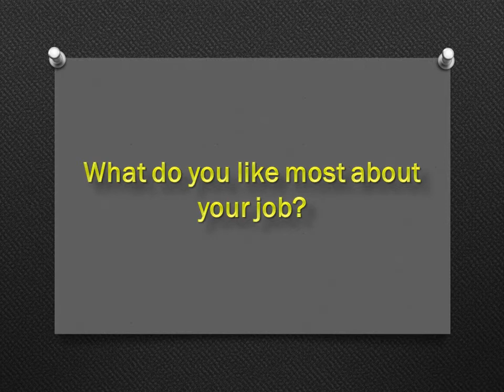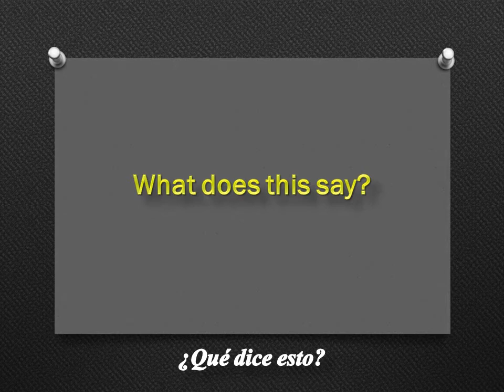FRASES - INGLÉS ESPAÑOL - CON PRONUNCIACIÓN - INGLÉS AMERICANO - Most Common English phrases. #67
*500 VERBOS MAS USADOS EN INGLÉS.